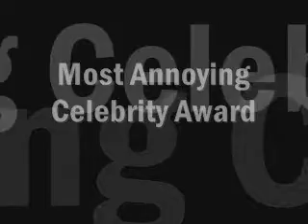2007 TV Awards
An art project I did with some friends...once again, I hate Windows Movie Maker, but we don't own Macs at school...